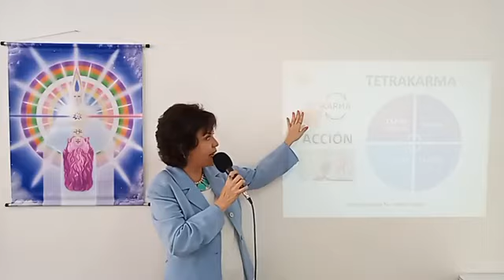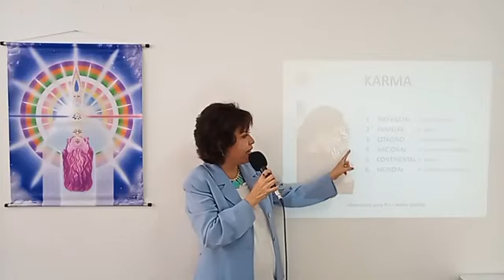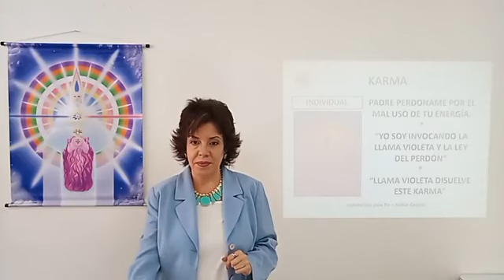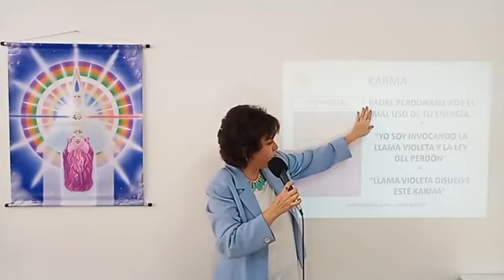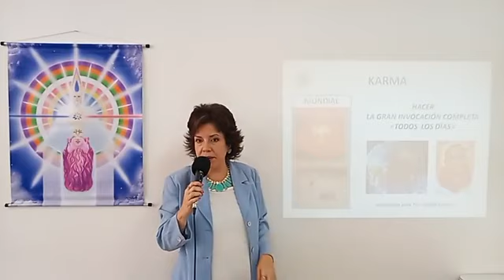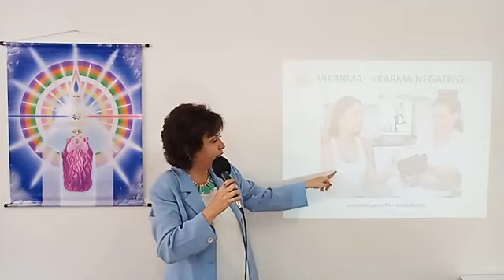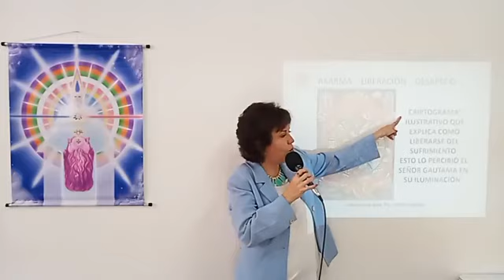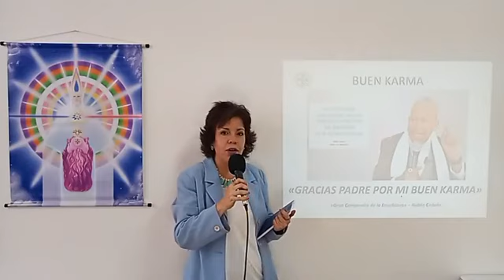"TETRAKARMA" - Lidia De Sousa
JUEVES CON CARACAS - actividad presencial 5:00pm a 5:30pm
Colegio Universitario Monseñor de Talavera.
Av. Ppal de la Castellana cruce con calle Los Granddos
Caracas - Venezuela

Bibliografía "Metafísica para ti" - Rubén Cedeño.
Gran Compendio de la Enseñanza Interna - Rubén Cedeño